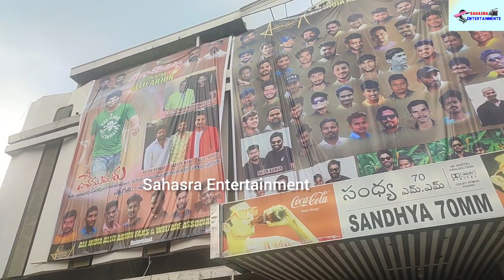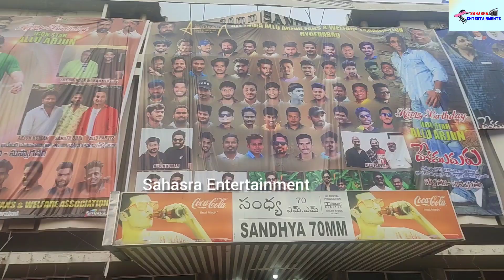Desamuduru Public talk | Desamuduru Re release public talk | Allu Arjun birthday celebrations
Desamuduru Public talk | Desamuduru Re release public talk | Allu Arjun
birthday celebrations

Deshamuduru 4k Public talk | Deshamuduru Re release review | Allu Arjun birthday celebrations